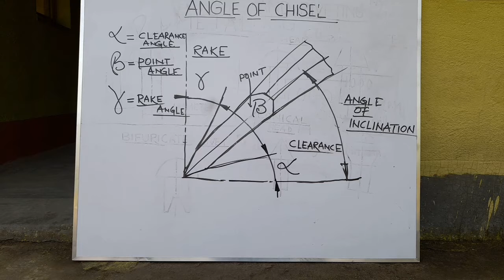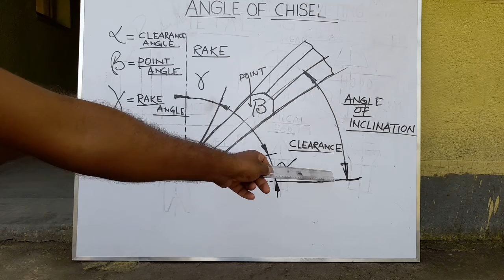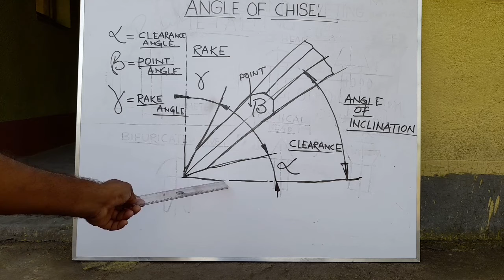Angle of CHISEL/Different angle of Chisel/Point angle /Clearance angle /Rake angle.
Angle of Chisel  and their function.